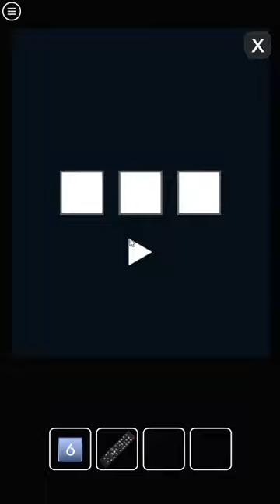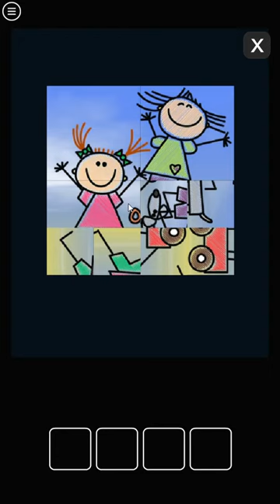[Amajeto] Kids Room Walkthrough